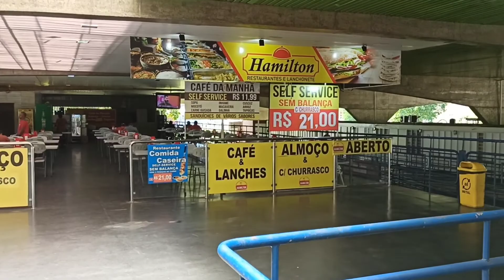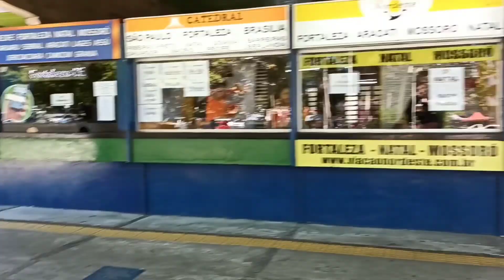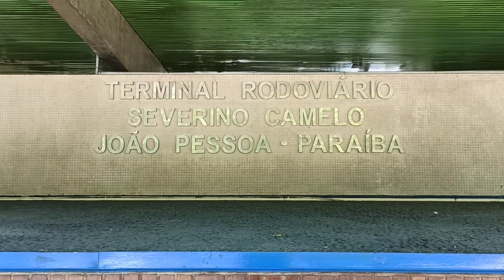VEJA COMO ESTA A RODOVIARIA HOJE EM DIA EM JOÃO PESSOA PB, PARTE - 3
Veja como está a rodoviária hoje em dia.